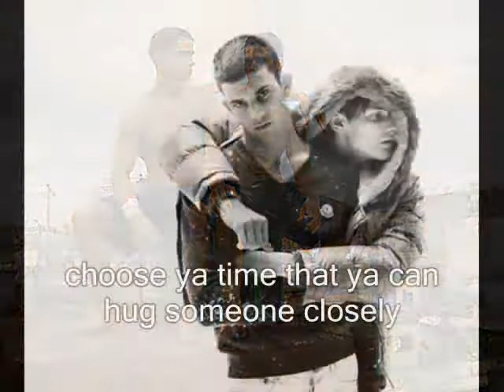My i's addore ya dudes - fun times n lovin' too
spend ya life doing what ya wanta do, an enjoy the times dude, like fun relationships, fun times, hugs an of course puppies, eh
Like the song, felt the message of my vid an search a music an found this song, kinda old an all, diff kinda music an I hope ya like, they call it doo wop music, kinda neat stories times---loke into ya dude's eye's n smile eh?